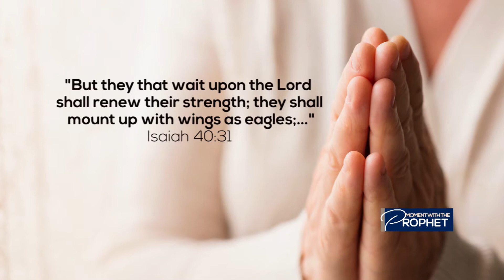Moment with the Prophet.Exercising your spirit | Prophet David Owusu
Prophet David Owusu is a sound teacher with deep insight into God’s word and a highly sought after conference speaker and an astute leader. He carries a prophetic grace and an anointing that transforms the lives of many. He preaches the word of God with demonstration of the power of Holy Spirit that has drawn many out of darkness into God’s marvelous light.

David holds a Bachelor’s degree in Computer Engineering from Kwame Nkrumah University of Science and Technology, Ghana; two post graduate diplomas in Human Resource Management and Financial Management from Institute of Commercial Management, UK and a Masters degree in International Business Management from Bournemouth University, UK. A man with a shepherd’s heart, he is the Senior Pastor at Grace Arena Ministries, London.

David is happily married to Eunice and they are blessed with two precious boys, Daniel and Delvin. They presently reside in London, United Kingdom from where their ministry reaches out to the world